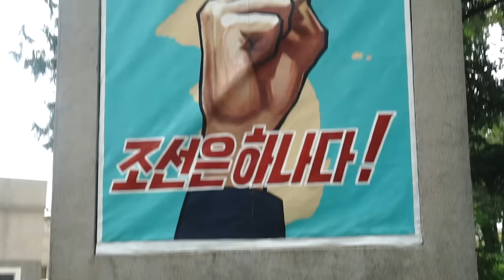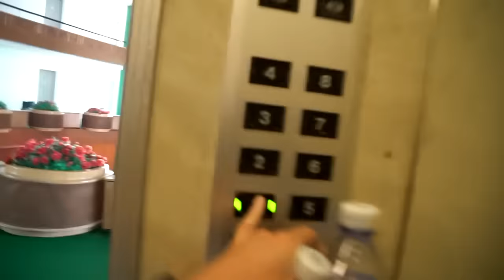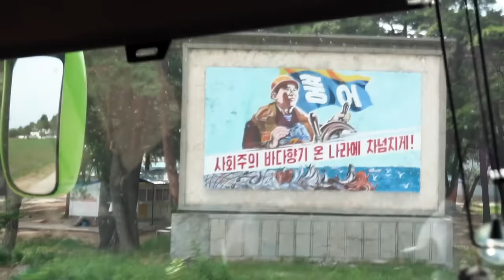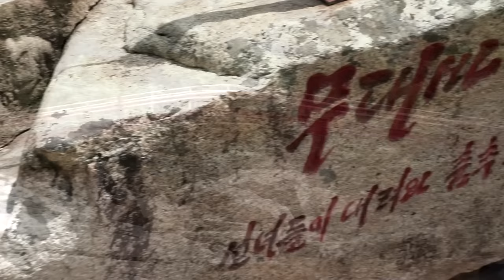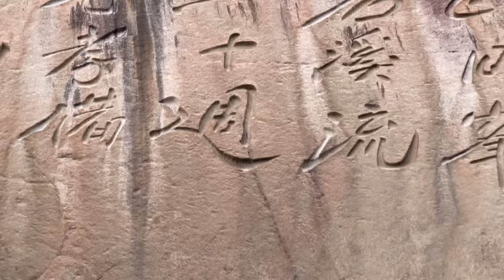Empty North Korea Hotel (Strange Experience)